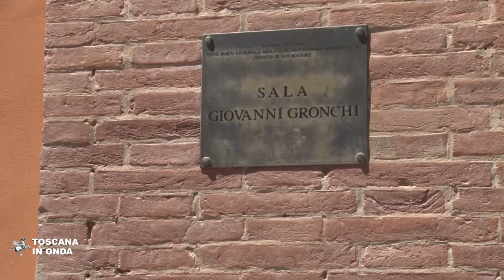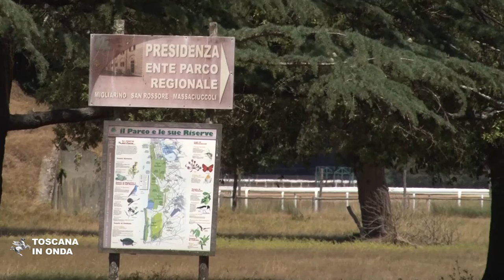Parco Migliarino, il nuovo presidente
Fra i progetti che disegneranno il futuro del Parco di Migliarino San Rossore il più importante è quello che intende aprirne gli spazi ad un numero sempre crescente di toscani e renderlo visitabile, partecipato dai cittadini, vissuto con incontri ed eventi e attrattivo per tutti coloro che prediligono modelli di turismo ambientale, sensibili ai valori della conservazione del patrimonio naturale e interessati a conoscere la ricchezza delle forme di biodiversità che rappresentano l'unicità del Parco nel panorama delle aree naturali nazionali. La notizia